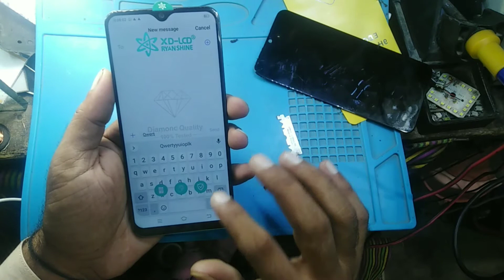Mobile Folder Auto Touch Problem Solution / Combo folder fix problem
HELLO FRIENDS

NEW TAUCH LCD UNIT LAGNY KA TRAKA
All tauch mobile auto touch problem
New folder touch not working
All new folder auto touch working problem solution
folder lagane ka tarika
folder lagane ka sahi tarika
combo lagane ka tarika
combo folder frame problem fix
Combo folder fix problem
white display problem fix
combo folder problem fix
combo folder frame fix all problem
black display problem fix all combo
how to apply mobile combo
touch lagane ka tarika
oppo vivo realme samsung combo fitting
NEW UNIT LAGNY K KUSH DIN BAD UNIT KA WORK NA KARNA

YA AUTO WORK KRNA KABI DISPLAY MAIN LINE KA AJNA SUB FALT KA HAL
फोन का फोल्डर लगाने का सही तरीका | Mobile Folder Auto Touch Problem Solution

WATCH VIDEO ONLY